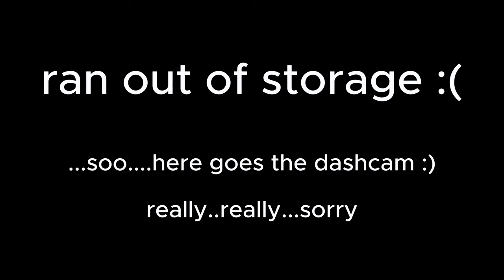Mpumalanga Panoroma Route, Long Tom Pass and Graskop | Drivers Routes EP2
Join me and my friends as we explore the beautiful roads of the Mpumalanga province, namely the Panorama Route, Long Tom Pass and R37 on this episode of Drivers Routes, where we drive through some of Southern Africa's nicest roads and mountain passes of South Africa

Route: [COMING SOON]